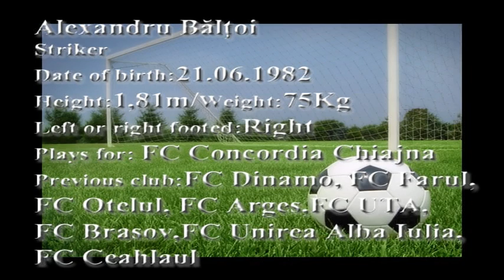Alex Baltoi (goluri)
Alex Baltoi